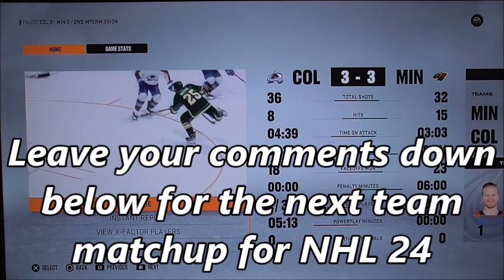Stanley Cup Playoffs Game 1 Round Two Avalanche vs Wilds